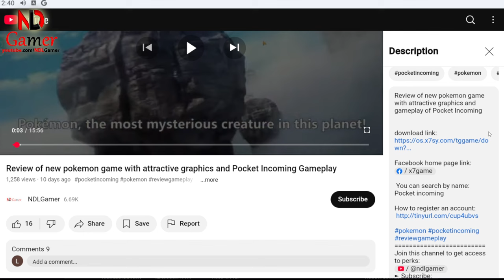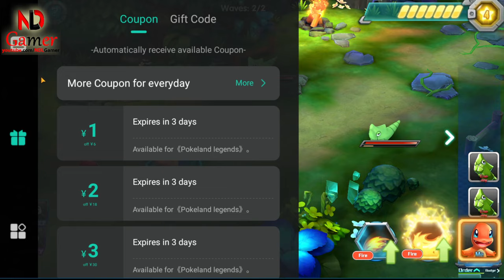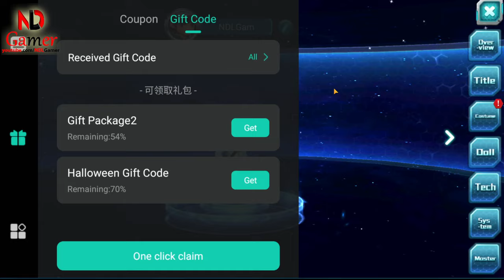Review of the Stunning Pokémon Game Gorgeous Graphics, Pokeland Legends Gameplay & All Giftcode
All Giftcode Pokeland Legends:
W9662I3KPH
4QVHQRCNRK
6RQJB9MDHJ

You can search by name:
 Pokeland legends